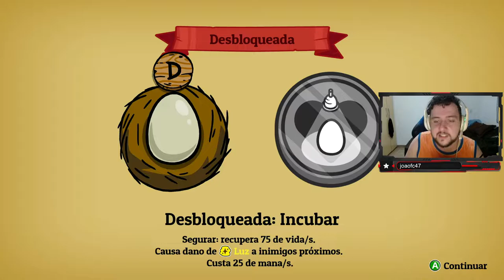ENTRANDO NA GUILDA DOS MAGOS! - Nobody Saves the World #2